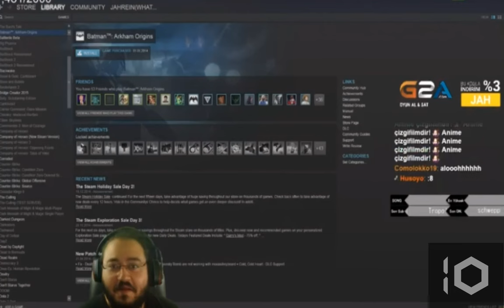Jahrein ile yayında türkü keyfi